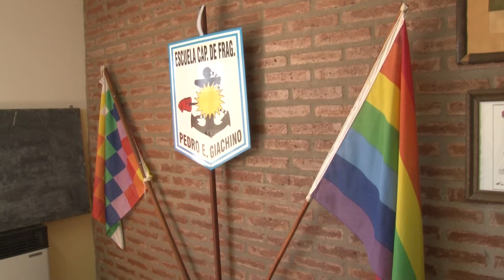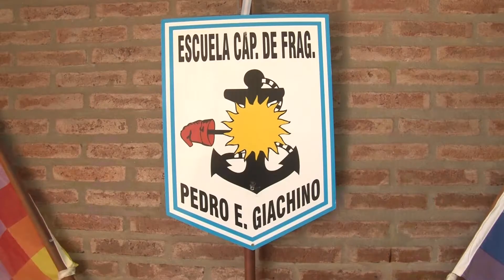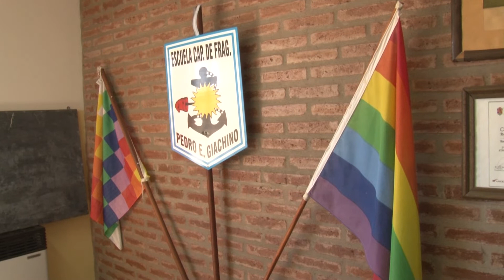SOLIDARIDAD: LA ESCUELA GIACHINO REALIZA UNA JORNADA A BENEFICIO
SERÁ PARA COLABORAR CON LA ASOCIACIÓN GERONTOLÓGICA
Este sábado 15 de octubre se llevará a cabo un evento solidario en la sede del establecimiento. “La música abre los corazones solidarios de la escuela y la familia”. La idea es que la gente colabore con pasta dental, yerba, azúcar, cartulina, papel, afiches, lápices y elementos no perecederos. Actuarán Temple Norteño, La Banda Copada y Martina Grión, entre otros.